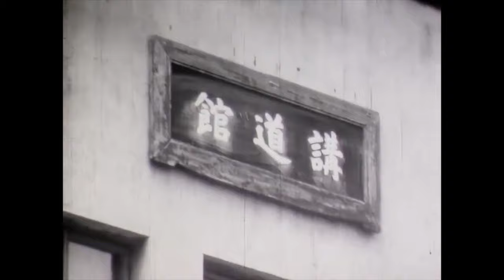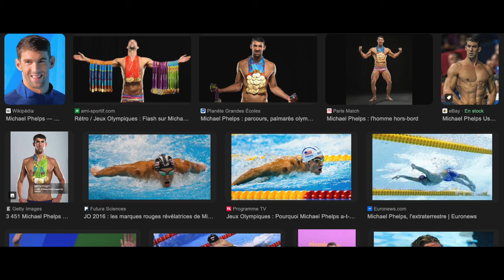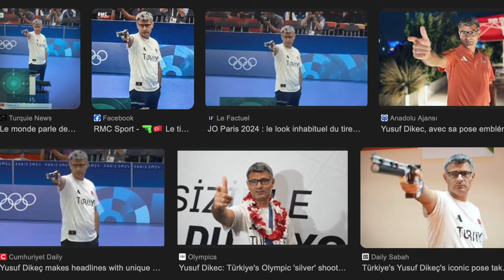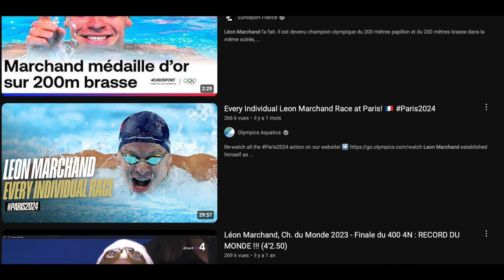Even by olympic standards, judo is still royally screwed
This video discusses judo in comparison to other olympic sports.

Amazon US: